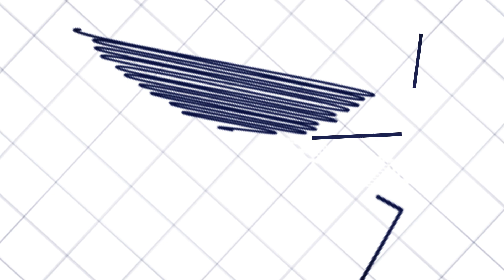officestolet RiverviewOfficePark Midrand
Office space to let in Midrand

Office to let:  Riverview Office Park, 1 River Road, Midrand | Unit F5

Experience the newly refurbished, modern offices at 1 River Road, featuring an attractive courtyard and backup power. Located in the central and secure Riverview Office Park, Midrand, this popular park offers highway frontage and easy access to the N1 and Waterfall City.

This neat 275m2 is a fitted office, the space is ready for you to make your own.  The unit offers a great shape for maximum use of space and ample natural light.

Tenant incentive Offering

One Month beneficial Occupation, which is net rent free.
R1000/m2 tenant installation.
R76/m2 for the first two months of occupation.
8% annual rental escalation.

Contact Commercial Broker:

Stephanie Stubbings
5th Avenue Properties